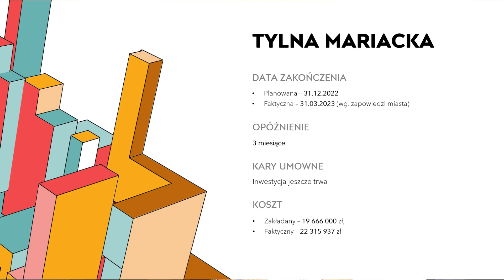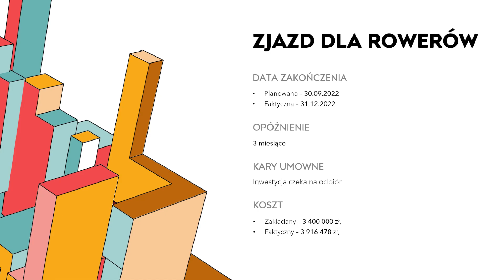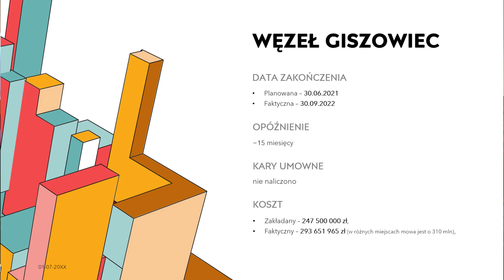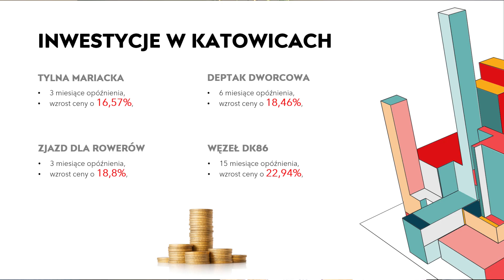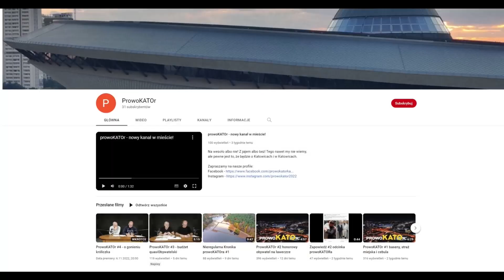ProwoKATOr #17 co jest nie tak z miejskimi inwestycjami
Dzisiaj prowokacyjnie zastanawiamy się, co jest nie tak z inwestycjami w Katowicach. Cieszy, że są. Wiadomo, że efekt końcowy różni się od wizualizacji, jakimi mami nas Urząd miasta. Nieustannie zastanawia, dlaczego praktycznie każda inwestycja kończy się z mniejszym lub większym opóźnieniem.

Wiadomo, że czas to pieniądz. Wszyscy wiemy, że budżet Katowic na rok 2023 to ponad 2 mld. Pytanie, czy miasto stać na opóźnienia? Jak wygląda kwestia kar umownych za niedotrzymanie terminów? Ile realnie tracimy na opóźnieniach?

W najnowszym odcinku znajdziecie kilka ciekawych odpowiedzi.